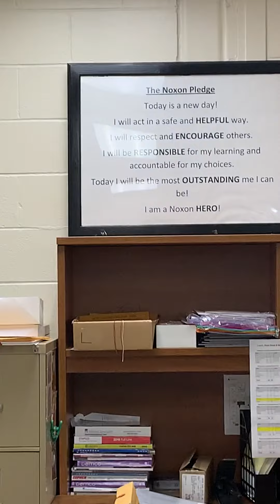Tuesday, October 20, 2020